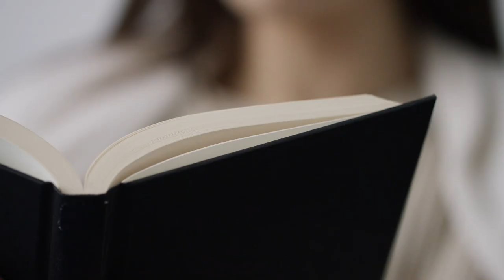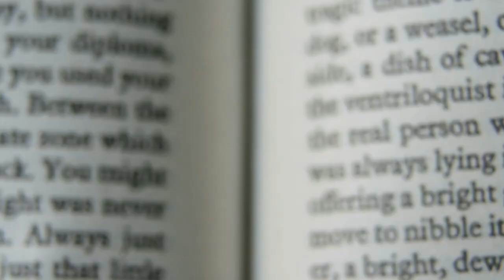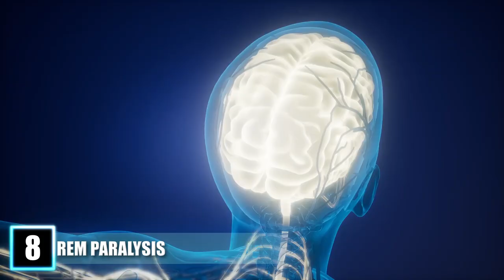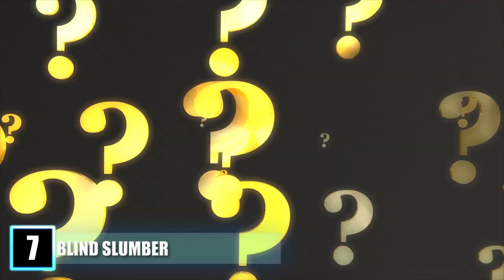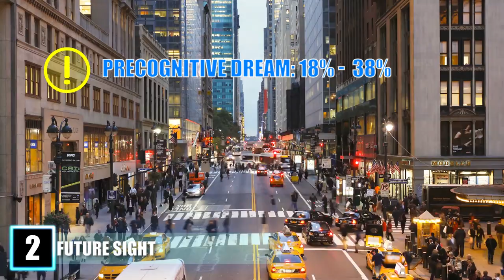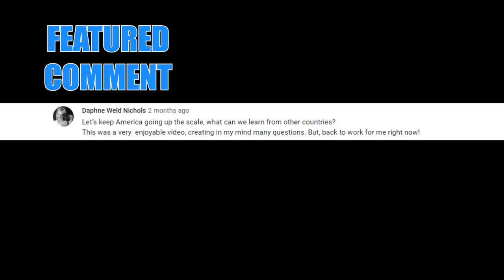AMAZING Facts About Dreams!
What you didn’t know about your dreams! In this video you’ll find out the strangest facts about dreams including nightmares and lucid dreaming and all the other dream facts you didn’t know!

9. Gendered Dreams

They say men are from Mars and women are from Venus, and while this phrase may not be factually accurate, there is certainly a world of difference between the dreams of these two genders. While men tend to dream of aggressive, physical subject matter, women are more likely to dream of conversations and themes of exclusion and rejection. Studies show that women’s dreams include many more references to clothing than men, who have a much higher probability of dreaming about weapons than their female counterparts. Even the genders of characters throughout your dreams can shift depending on your own gender. Males are more likely to see other men while women maintain a more even split throughout their dreams. Women actually see more characters in their dreams than men do in general! They also have slightly longer dreams on average. These differences in dreaming are simply statistical, however, and don’t include all men and women in their generalizations. Thus, it’s still perfectly normal for a woman to dream of wielding a katana and a man to visualize a lengthy conversation at the shoe store!

8. REM Paralysis

During rapid eye movement, or REM, people experience a deep state of sleep in which the voluntary muscles of the body are paralyzed. This depth of slumber only occurs for about 25 % of the sleep cycle, ranging between 90 minutes and 2 hours a night. The motor neurons of the brain lack the stimulation required to use your body during this temporary condition, effectively inducing paralysis. This obviously isn’t an issue while fast asleep. However, sometimes REM can continue once awoken! Throughout this period, the body will remain unable to move while the mind is conscious in a condition known as sleep paralysis. The ordeal can be massively frightening, however after about 10 minutes at most, muscle control should revert to normal according to experts.